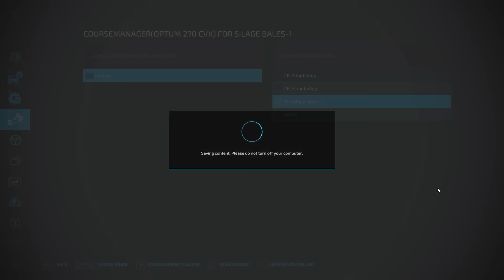I spent 24h CREATING 500 SILAGE BALES and almost broke the game | Farming Simulator 22 Timelapse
🎵Music

0:01 - Atch - Freedom
2:57 - Fresh Up-tubebackr
5:58 - Simbai & Frizzy The Streetz - Crazy
8:59 - Clarx - Bones
12:00 - Retro – jiglr
15:32 - Ascence - Konnichiwa